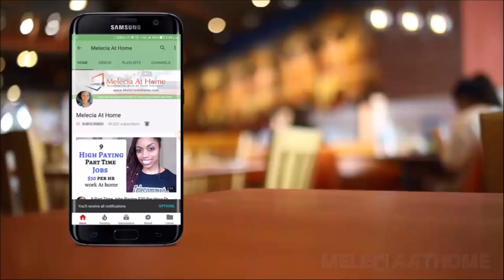10 Best Work At Home Jobs For Beginners. No Experience. Non Phone Jobs.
Some of the best ways to earn money online with little to no experience.
Work At Home Equipment